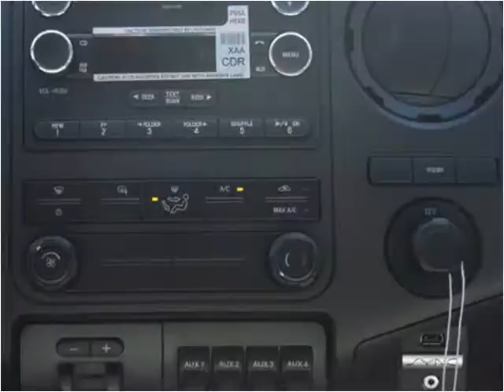2016 Ford F450 New Cars Manassas VA